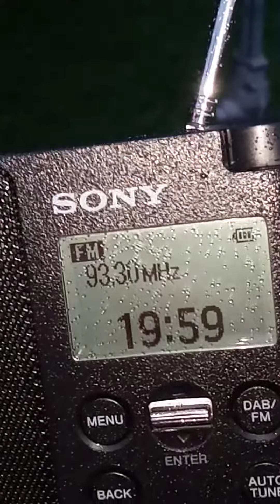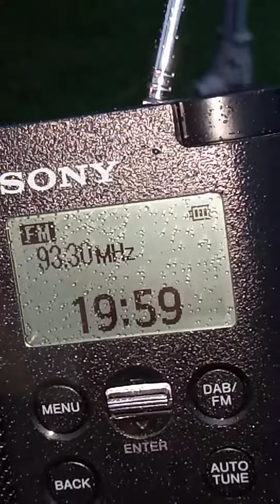2RPH Wollongong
New 2RPH service on 93.3